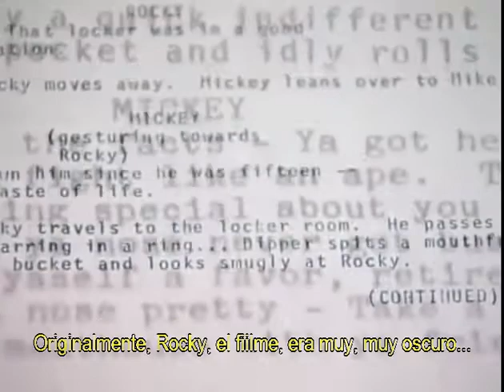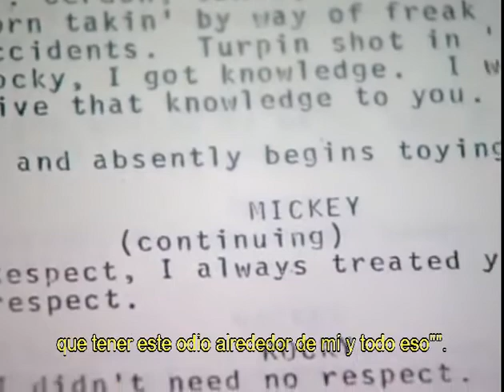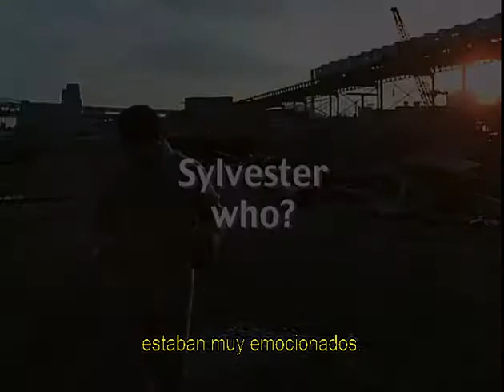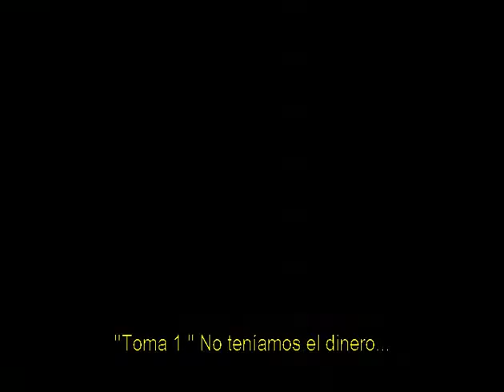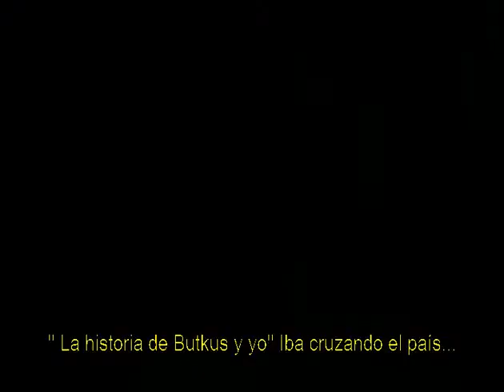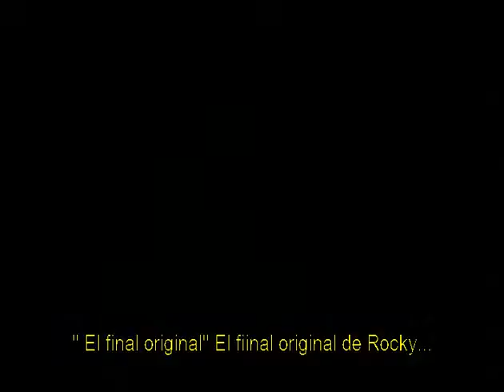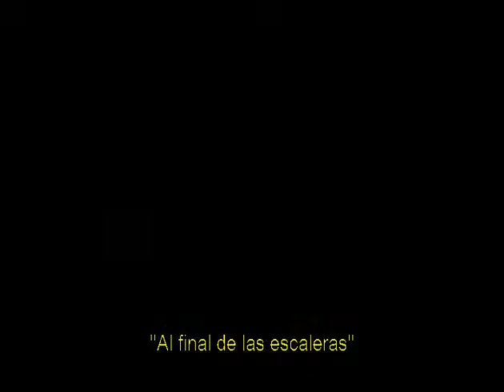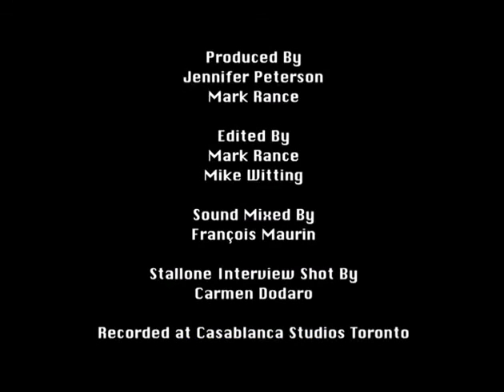The Making of 'Rocky' documentary [Director's Commentary]